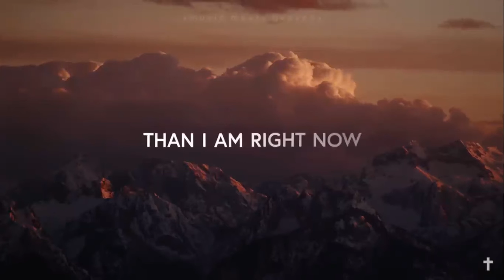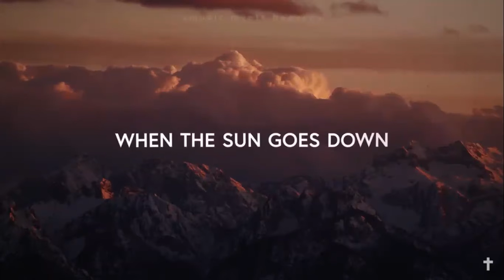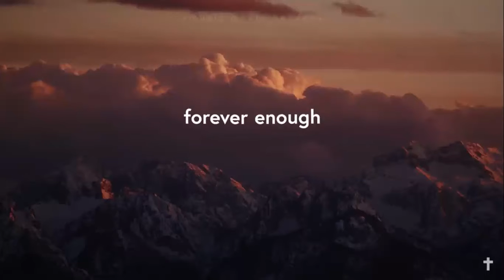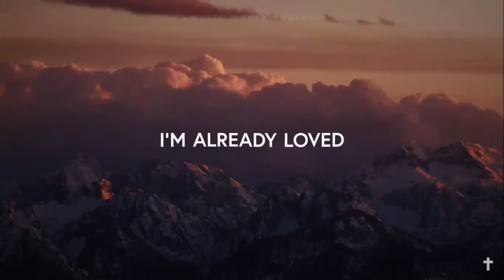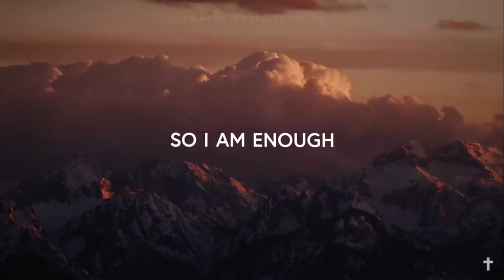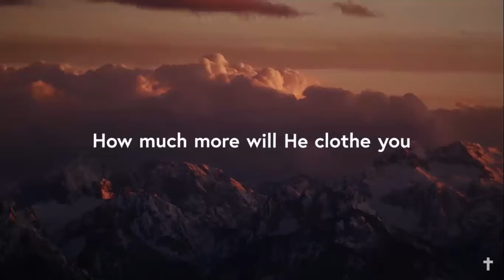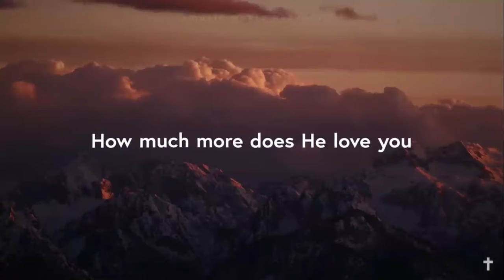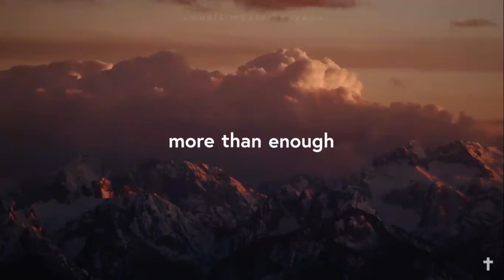GUARD YOUR HEART!!!!! 💖💖💖💖